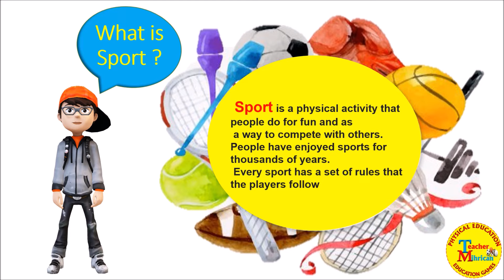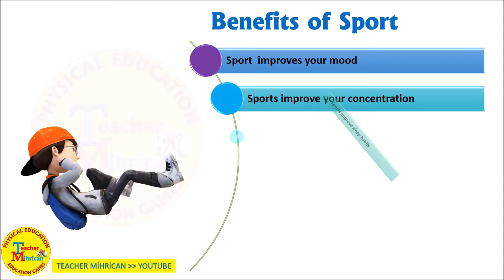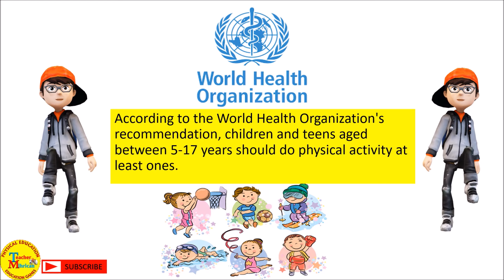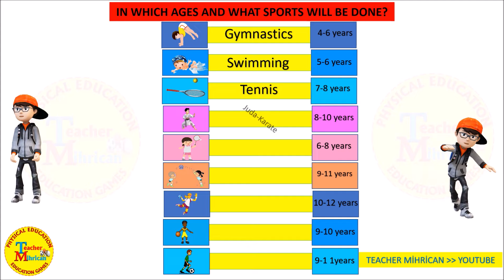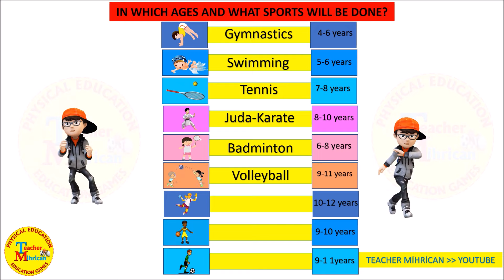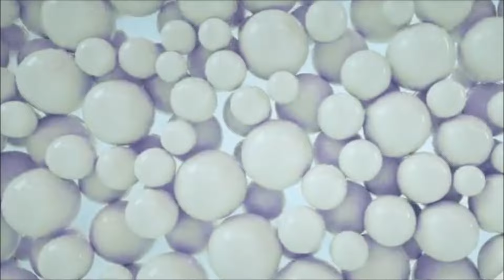Benefits of sports |What is sport | The importance of sports for a healthy life| Physical Education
Thanks Esra SERİN
Benefits of sport,
what is sport,
IN WHICH AGES AND WHAT SPORTS WILL BE DONE?
What are the healthy benefits of physical activity?
Regular physical activity reducesyour risk of,